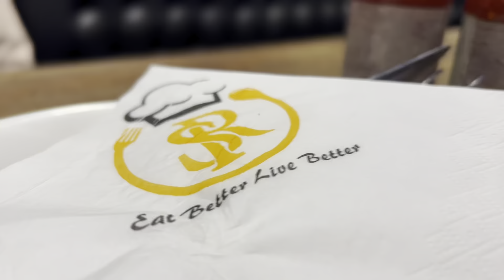Husband ny ki serious discussion🫣😳|Sudden pizza party |Vlogs by Rida |Must watch♥️